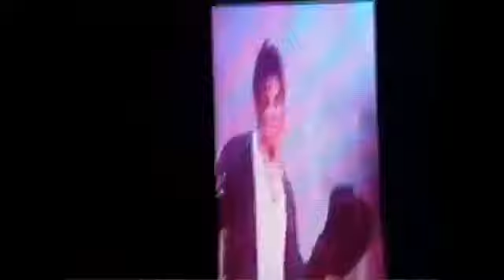Michael Jackson Dangerous World Tour Barcelona (18.09.1992)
Michael Jackson Dangerous World Tour Live In Barcelona, Spain (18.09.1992)
SetList:
Jam : 1:40
Wanna Be Startin' Somethin' : 8:13
Human Nature : 11:08
Smooth Criminal : 13:30
I Just Can't Stop Loving You : 18:56
I Want You Back : 27:29
The Love You Save : 28:34
I'll Be There : 29:35
Thriller : 34:07
Billie Jean : 39:45
Panther Dance Interlude (Video) : 46:46
Workin' Day and Night : 48:13
Beat It : 52:04
Will You Be There : 59:48
Man in the Mirror : 01:05:37